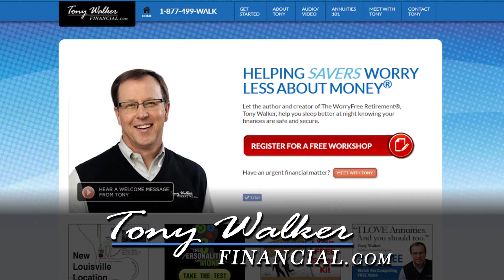Retirement 101 wksp generic 30 1